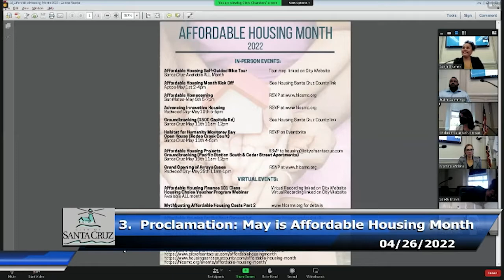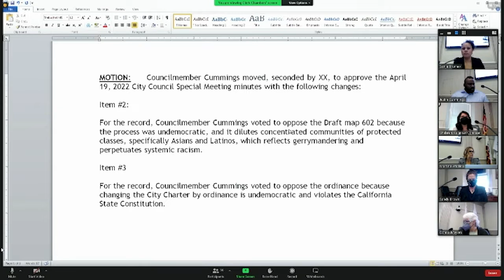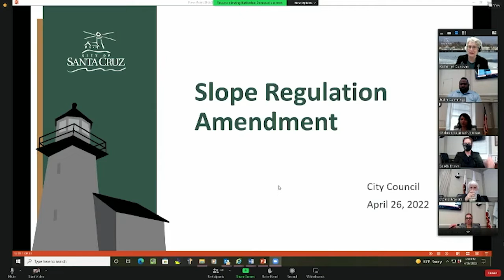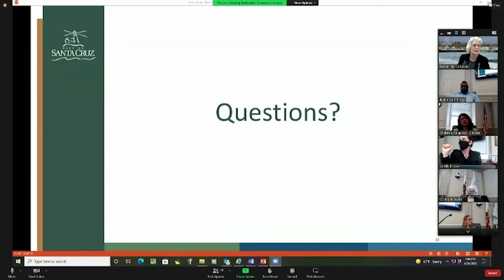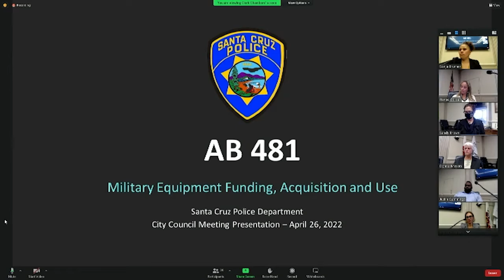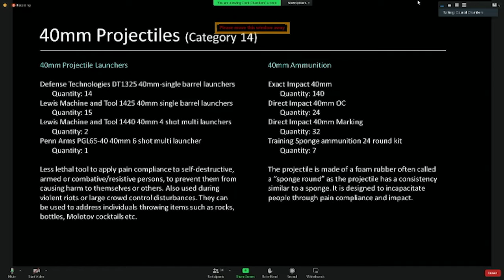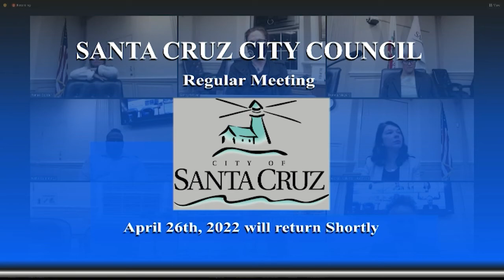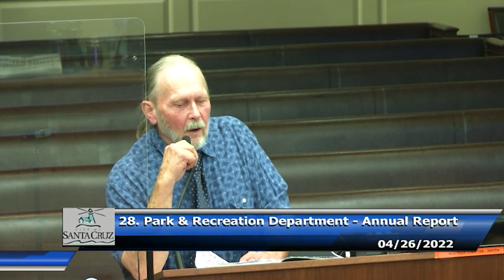Santa Cruz City Council 04/26/22